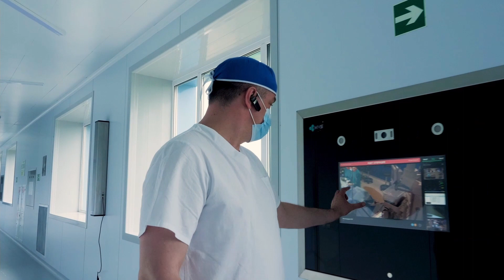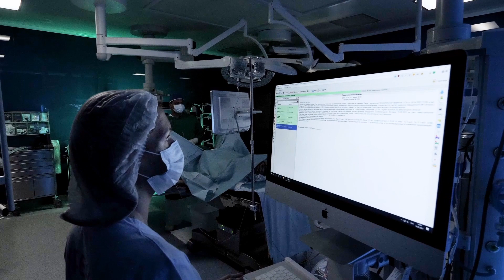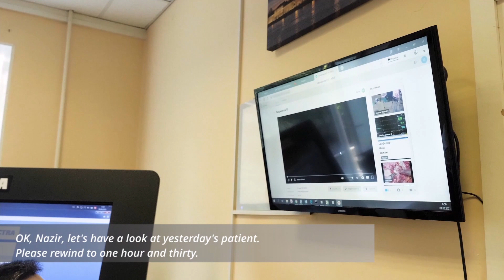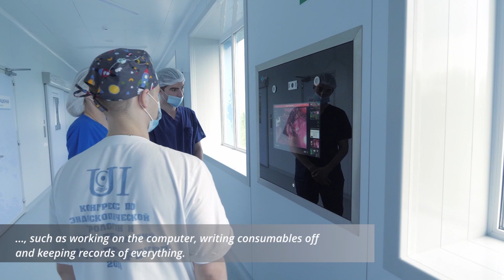A state-of-the-art operating room at St. Luke's Hospital. St. Petersburg. Endourocenter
What is a state-of-the-art operating room? How do innovative medical technologies make the work of surgeons, anesthesiologists, and operating room nurses easier?

Welcome to a video tour of one of the most advanced operating rooms in Russia at St. Luke's Clinical Hospital in St. Petersburg, also known as the Endourocenter, i.e. the City Center of Endoscopic Urology and High Medical Technologies.

Doctors of this hospital talk about the origins of this new surgery suite, what possibilities they now have with this Smart Operating Room.

Find more about the MVS Company: mvsystem.ru